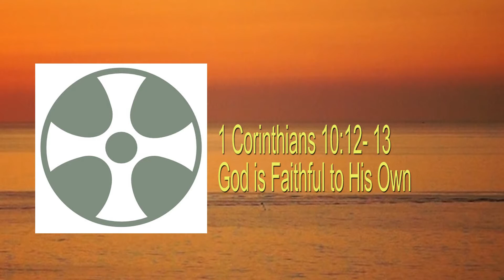God is Faithful to His Own - 1 Corinthians 10:12-13